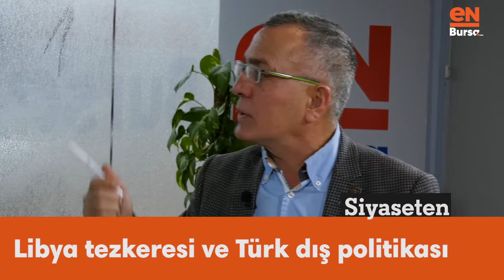Cennet Cankılıç ve Yüksel Baysal ile SİYASETEN (7 Ocak 2020)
Esat Kaplan soruyor, enBursa.com yazarları Cennet Cankılıç ve Yüksel Baysal yorumluyor. Ortadoğu'daki son gelişmeler, ABD-İran gerilimi ve Libya tezkeresi... CHP Bursa Nilüfer ilçe kongresinde yaşananlar. AK PARTİ'de kongre süresi. Erken seçim ve Kabine revizyonu tartışmaları...